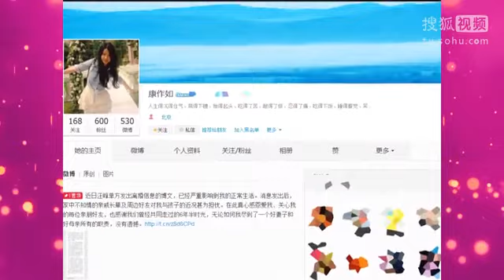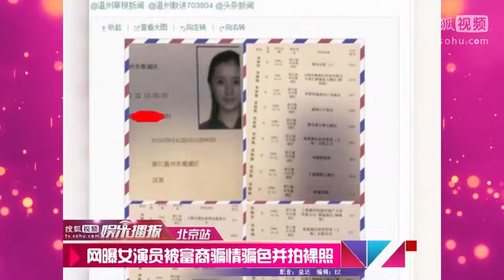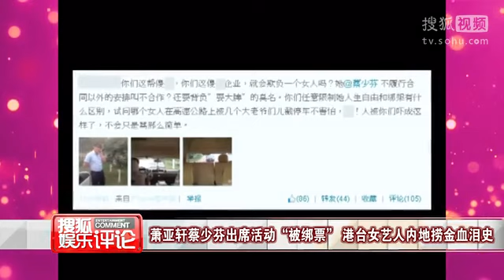搜狐娱乐评论 港台女艺人内地忙捞金 你们小心"被绑票"！130925